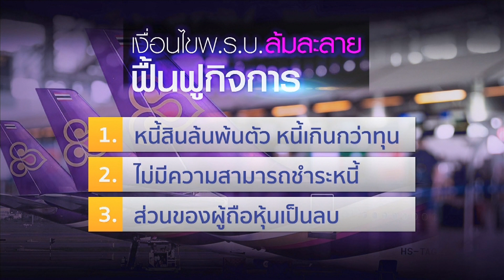บินไทยไปไม่รอดขอล้มละลายฟื้นฟูกิจการ I BUSINESS WATCH I 18-05-63